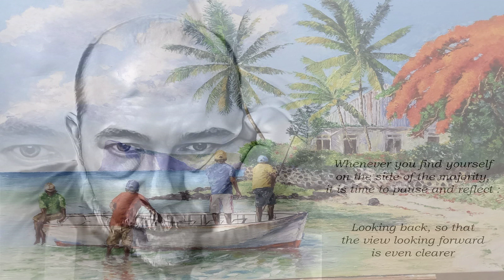Take Me Home Country Roads